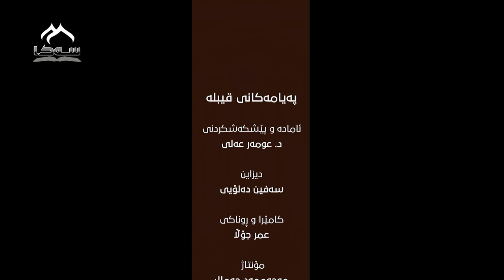پەیامەکانی قیبلە؛ خۆپارێزی - دڵپارێزی - چۆن کامێراکانمان چاودێری خۆمان بکات. (6)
بەرهەم و بڵاوکراوەکانی دکتۆر عومەر عەلی